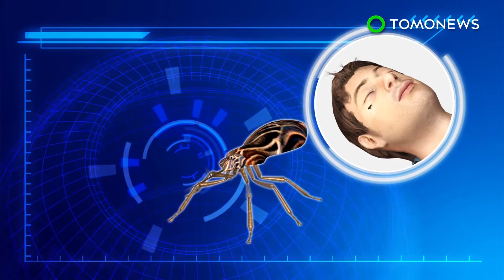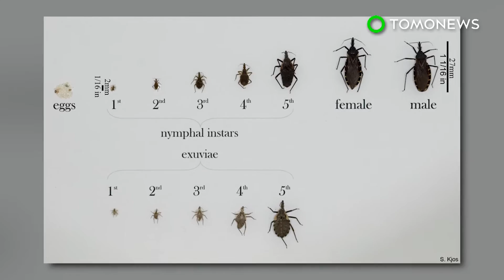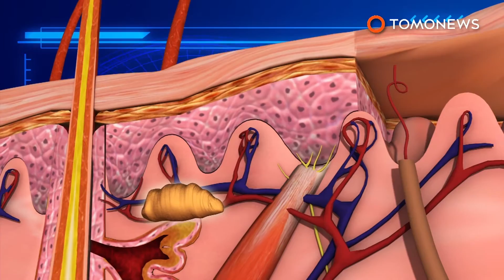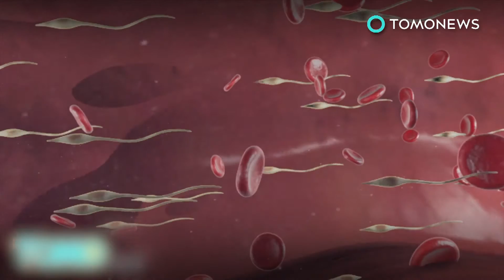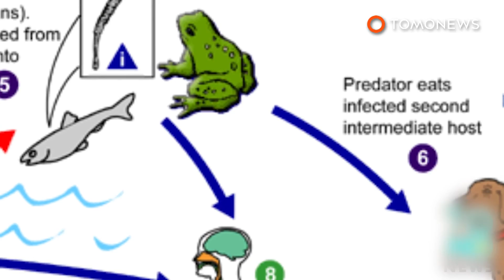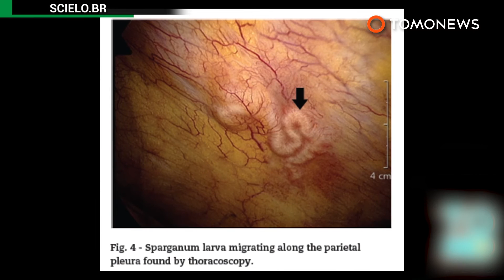Kissing bug disease Chagas far deadlier than thought, according to Brazilian study - TomoNews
SAO PAULO — A new study has found that Chagas disease may have been underreported as a cause of death.

The study, published in the journal PLOS Neglected Tropical Diseases, was led by researchers from the University of Sao Paulo in Brazil. The researchers sampled more than 8,000 people who donated blood from 1996 to 2000 and found 2,842 donors tested positive for Chagas disease at the time of blood donation. It was recorded that 159 of the Chagas-positive blood donors died during the 14-year time frame.

Those in the study with Chagas had a two to three times higher risk of dying, and 17 times more likely to develop cardiac disease, Ester Cerdeira Sabino, who co-led the study team, told CNN.

Chagas is transmitted by the triatomine bug, which is called the kissing bug because it bites sleeping humans near the eyes and lips. Kissing bugs defecate in or near the broken skin when they feed, transferring the Trypanosoma cruzi parasite into the bloodstream.

Chagas causes flu-like symptoms that subside after a few months, but it can reappear years or decades later as heart disease. The authors of the study found that Chagas was not reported as a cause of death in 42 percent of people in the study who died from cardiac disease, suggesting it has been underreported as a cause of death.

“What the parasite does to the body takes a long time; (it) slowly goes into the heart and destroys it,” Sabino told CNN. “We have measured accurately the risk of death, (as) a lot of mortality data doesn't account for Chagas.”

Chagas has been identified by the U.S. Centers for Disease Control and Prevention as one of five neglected parasitic infections that require public health action. The CDC estimates there are 300,000 cases in the U.S. Kissing bugs have been reported in 28 U.S. states, mostly in the South.

There is currently no vaccine against the disease.